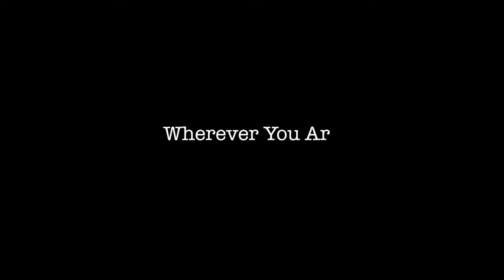One Ok Rock-Wherever You Are(Cover) Jolin Chien x NoPromise Chris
One Ok Rock-Wherever You Are Cover